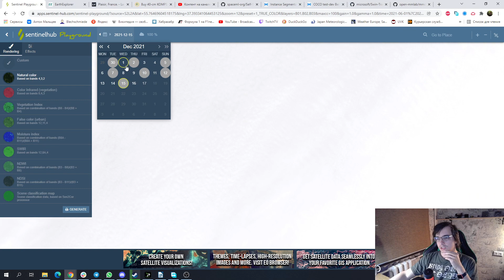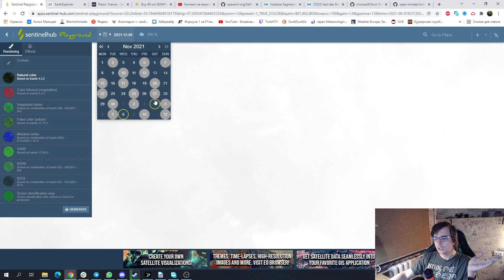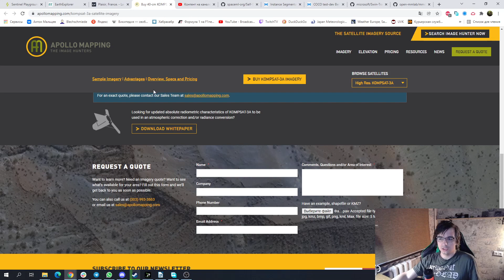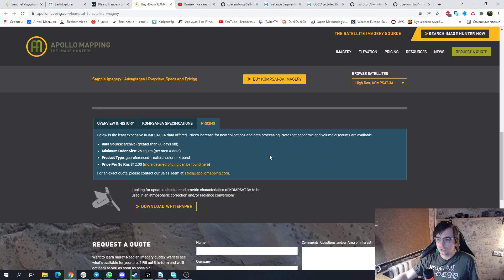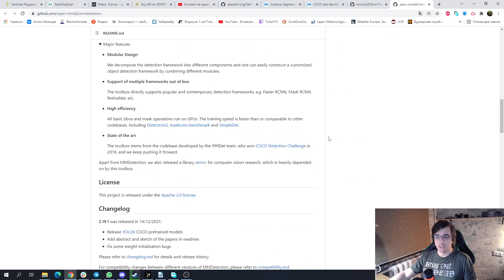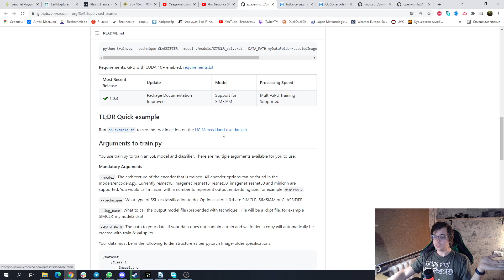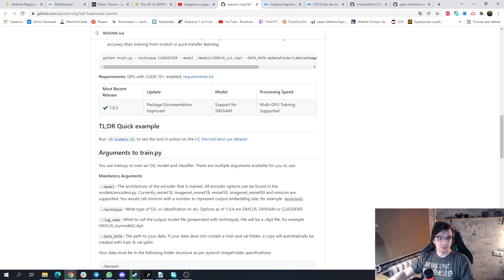Computer Vision при работе с спутниковыми снимками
Вот тут есть список статей на Хабре и не только про распознавание борщевика, которые я упоминаю